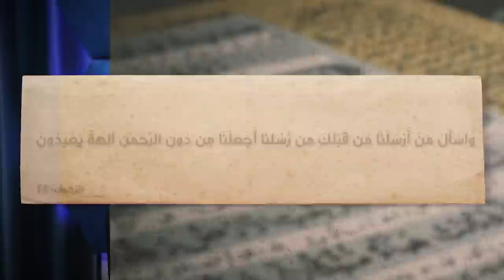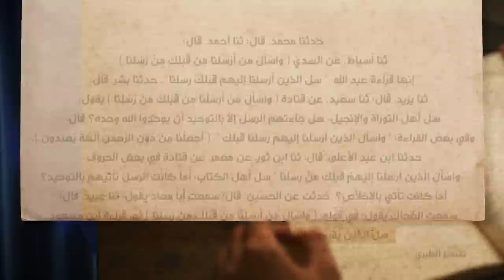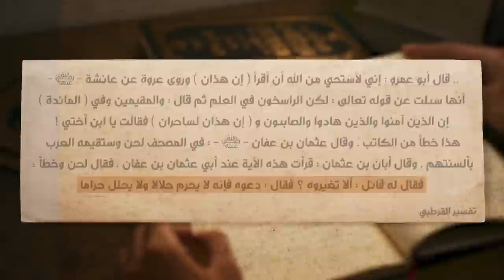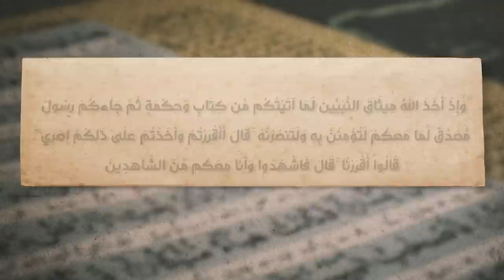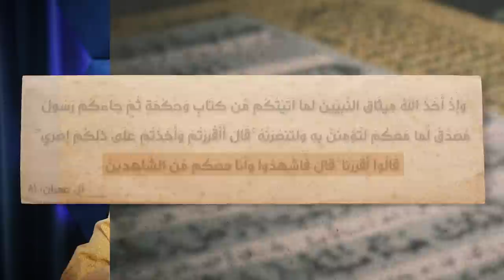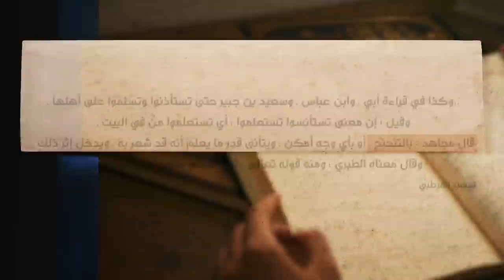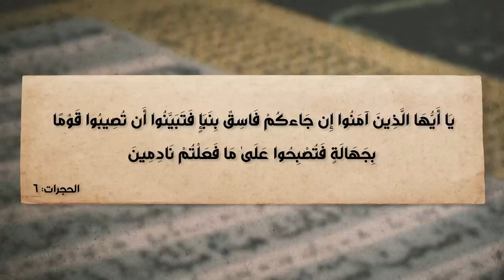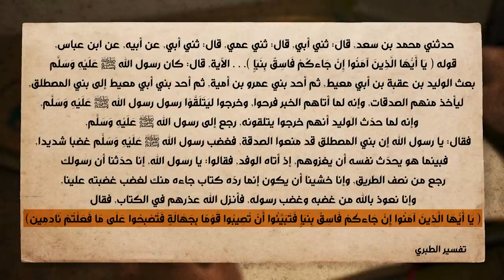برنامج الإسلام تحت المجهر | الحلقة 18 | عائشة والصحابة يعترفون بتحريف القرآن